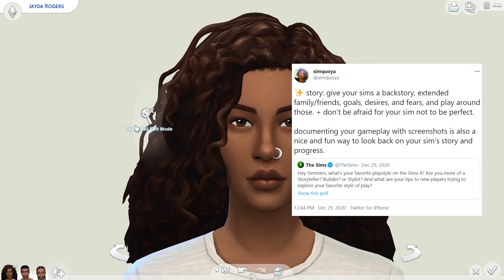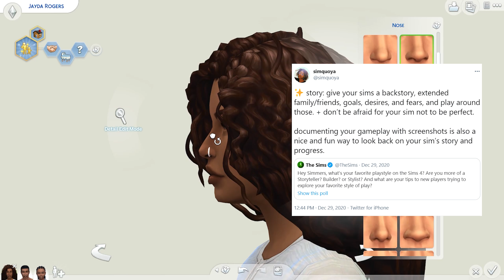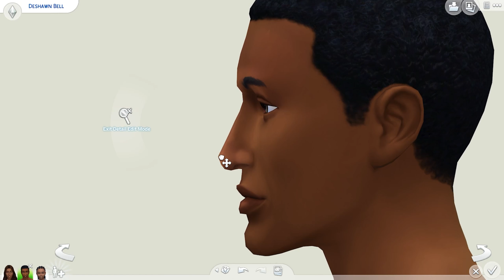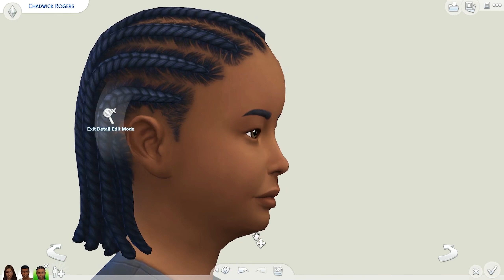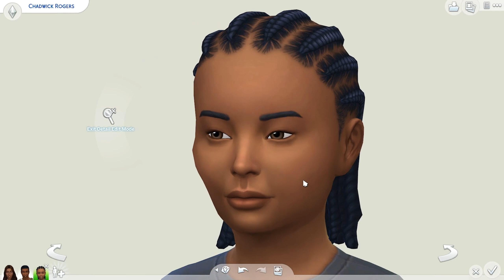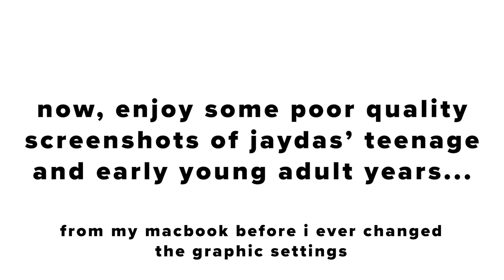Family drama, makeovers + Mini life update 💙 | The Sims 4 CAS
I made over one of my very first families in the game! I first talked about this family on Twitter in response to a tweet by The Sims asking simmers their favorite play styles. Mine of course is storytelling/gameplay. This family is PACKED with drama - mama drama to be specific.

Read my thread about this family’s background and ways to make your gameplay more interesting